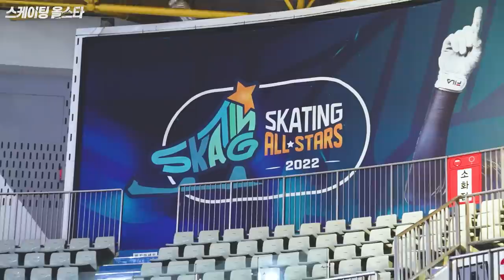[ENG] 쇼트트랙 레이스를 반대로 했더니...?!ㄷㄷ｜스케이팅 올스타 ep.2 조편성 게임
이번 스케이팅 올스타 경기는 실제 조편성 경기입니다.
쇼트트랙 팀 주장들의 '반대로 돌기'와 '계주밀기' 경기로 조를 편성하게 됩니다.

· 쇼트트랙 주장 : 곽윤기 박장혁 박지원 이준서
· 여자 쇼트트랙 : 노아름 박지윤 이유빈 서휘민
· 남자 스피드스케이팅 : 엄천호 박성현 김민석 정재원

과연 조편성이 어떻게 될지, 이 조편성이 본 경기에 어떤 영향을 미칠지 많은 기대와 관심 부탁드립니다!

[스케이팅 올스타 2022]
* 주관 - 주식회사 브리온 컴퍼니
* 컨텐츠 제작 - 무나
* 출연 - 곽윤기 서휘민 박지원 박장혁 이준서 노아름 박지윤
              이유빈 김아랑 엄천호 김민석 박성현 정재원
* 특별출연 - 한문철 안상미 진종오 제갈성렬 배성재